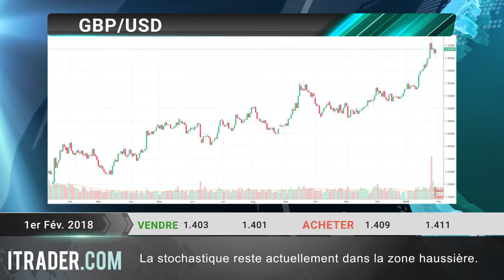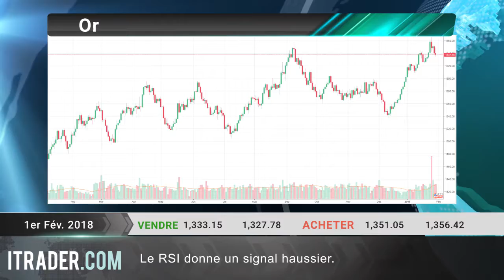ITRADER.COM - Revue journalière des marchés - 01-02-18